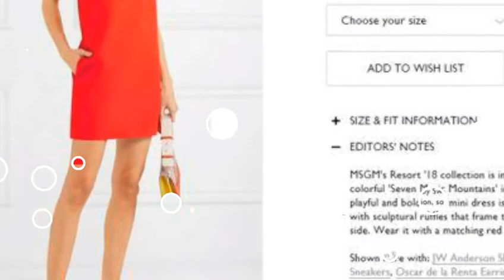करीना कपूर बर्थ पार्टी पर रेड ड्रेस में नजर आईं सबसे हॉट, लेकिन इस ड्रेस की कीमत 39000 रुपए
करीना कपूर ही वर्ल्ड की ऐसी स्टार है। जो हर समय ऐसा पाउट बनाती है कि हर कोई उनका दीवाना हो जाएं। कुछ ऐसा ही नजारा कल रात को देखने को मिला। जी हां करीना कपूर सहित कई बड़े स्टार्स स्टाइलिश तन्या घावरी के बर्थडे सेलीब्रेशन में गए।

जब वी मेट, ओमकारा, चमेली जैसी फिल्में दे चुकी करीना कपूर इस पार्टी में रेड कलर की वन शोल्डर ड्रेस में नजर आईं। यह रेड रफल शार्ट ड्रेस उनपर काफी अच्छी लग रही थी।

इस किलर लुक के साथ करीना से लाइट मेकअप में बोल्ड आईज के साथ थिक स्ट्रोक आईलाइनर के साथ मस्करा और न्यूड लिपस्टिक कलर के साथ अपने अपने लुक को पूरा किया। अब बात करें इस खूबसूरत ड्रेस की तो उन्होंने यह MSGM ब्रांड की पहनी हुई थी। (प्रियंका चोपड़ा ने पहनीं Giorgio Armani ब्रांड की ड्रेस, इस सेक्सी ड्रेस की कीमत 13 लाख से भी ज्यादा )

इसकी कीमत की बात करें तो यह आपको बता दें कि यह $530.15 यानी कि करीब 39 हजार रुपए में है लेकिन इस समय इस वन शोल्डर ड्रेस में ऑफर चल रहा है। जो कि आपको आधे कीमत $265.07 यानी कि 19 हजार 500 रुपए में मिल जाएगी। (Lotus Make-Up India Fashion Week: सुष्मिता सेन ने बिखेंरा रैंप पर जलवा, हर कोई हो गया उनका दीवाना )

अब बात हो रही है करीना कपूर की तो उनकी बहन करिश्मा कपूर कैसे पीछे रह जाएंगी। करिश्मा कपूर इस पार्टी में व्हाइट कलर की टी शर्ट के साथ ब्लू जींस पहना हुआ था। यह व्हाइट टी शर्ट Stella McCartney ब्रांड की है।